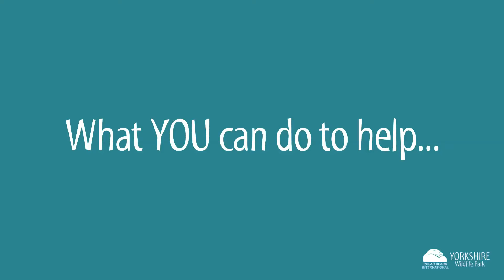A Bright Idea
Help save the Arctic sea ice polar bears use to hunt seals by making small changes in your everyday life!